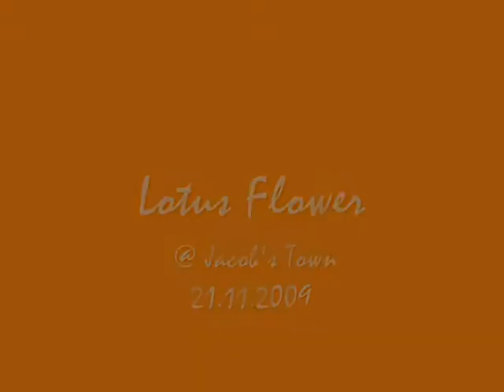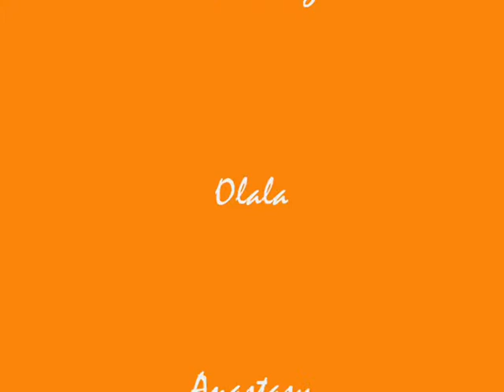A piece of Lotus Flower :)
Om Dance Planet performing at Jakob's town with Lotus Flower ;))